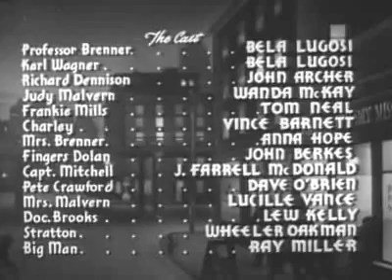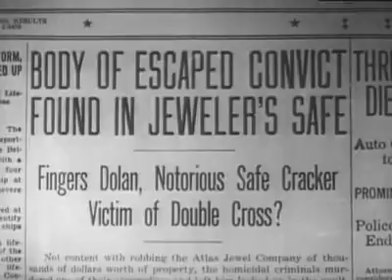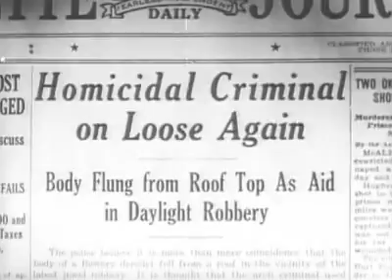Bowery at Midnight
Bowery at Midnight is a 1942 American horror film directed by Wallace Fox and starring Bela Lugosi and John Archer.

Source: "Bowery at Midnight" wikipedia, The Free Encyclopedia. Wikimedia Foundation, Inc.